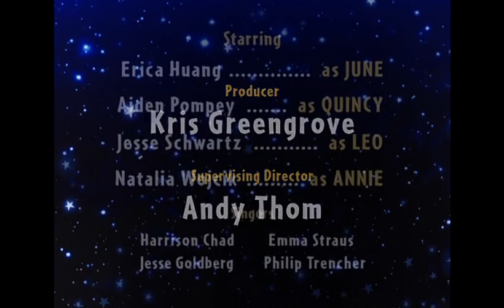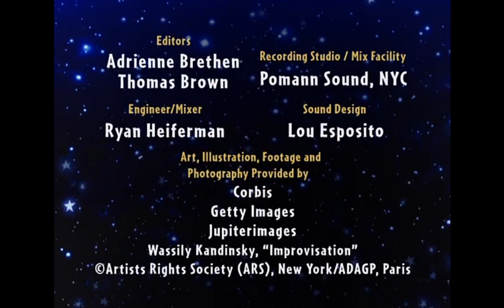July 10, 2023